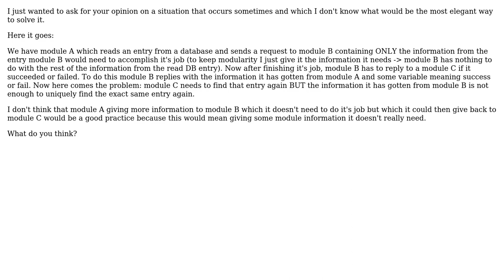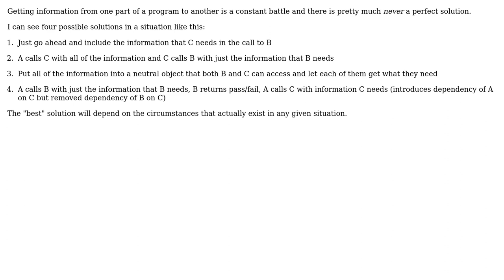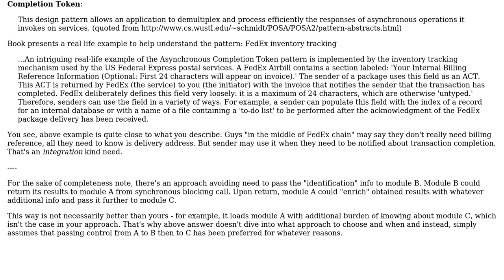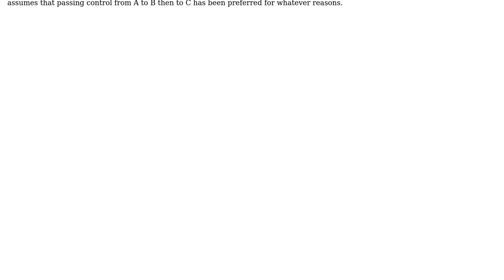Software Engineering: Is it bad practice for a module to contain more information than it needs?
With thanks & praise to God, and with thanks to the many people who have made this project possible! | Content (except music & images) licensed under CC BY-SA | Music | Images & others | With thanks to user Telastyn user Pureferret user Jerry Coffin user Helder AC user gnat user Donald.McLean and the Stack Exchange Network Trademarks are property of their respective owners. You are responsible for your own actions.